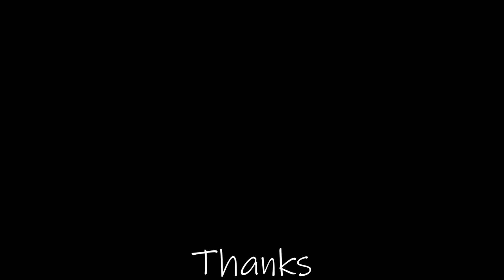Daily School Vlog #13/Angel Actual Birthday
Just Another Average School Day For Me And My Freinds